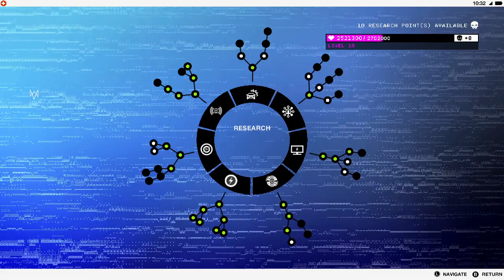Watch Dogs 2 PART 57 After 8 Years of Release